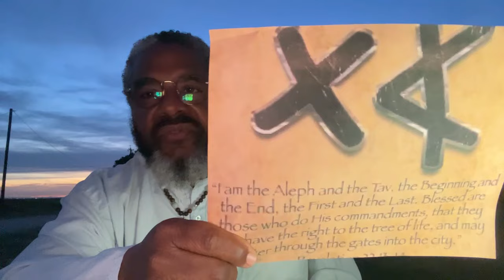Eclipse 2024! The Covenant of OUR ANCESTORS! Exodus 19, Luke 21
GIVE TO SUPPORT THE ARK!